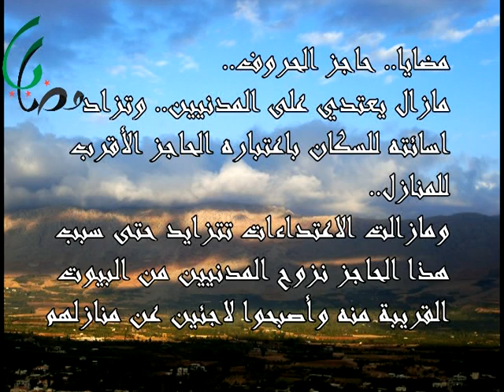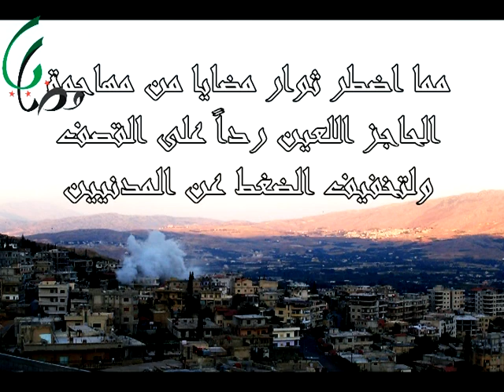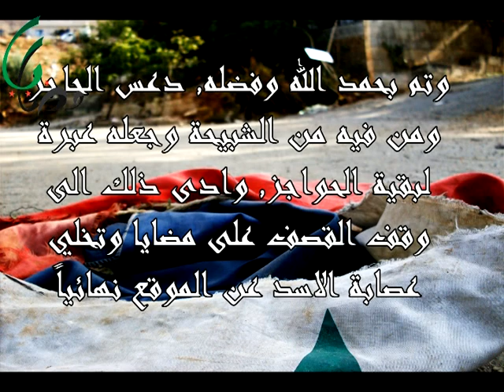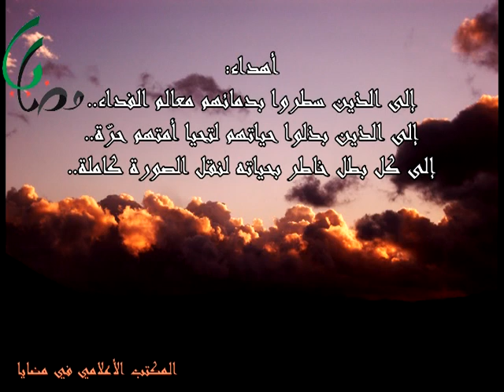مضايا - حاجز الحروف قصة تعدي النظام و انتقام الثوار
المجلس الثوري المحلي في مضايا
المكتب الإعلامي
Local Revolutionary Council in Madaya
Press Office